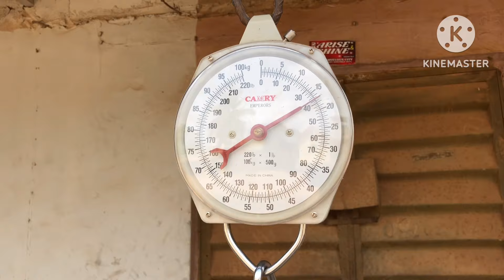MY HUSBAND AND HIS FRIEND HAS THIS TO SAY 😂// LIVING IN NIGERIA 🇳🇬